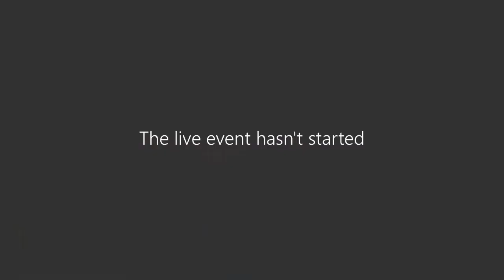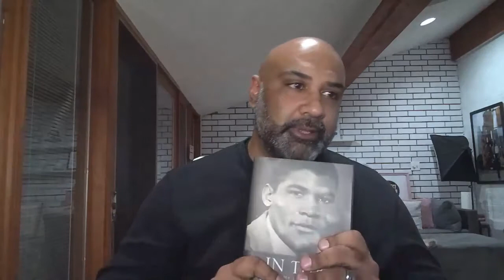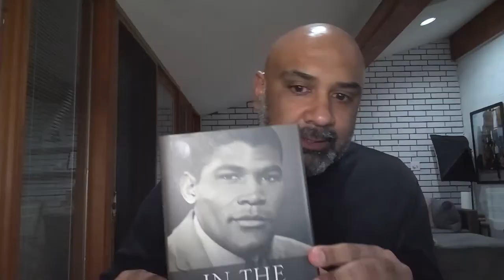Book Club #1: Denham Jolly "In the Black: My Life"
In February of 2021 Mr. Denham Jolly kicked off the Black History Month Book Club by speaking about his memoir. This is the full recording of the conversation. Look for future Book Clubs in the coming months!